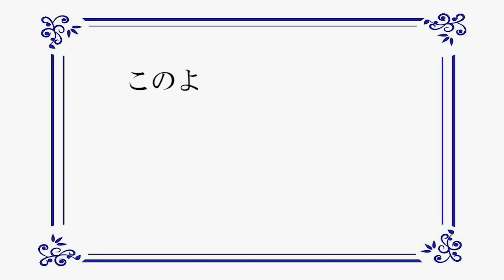香川県高松市円座町のお家のベージュ系の外壁塗装で雰囲気が一変しました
株式会社ユウ建装の動画をご覧頂きありがとうございます。